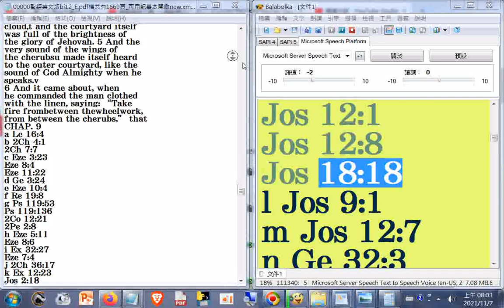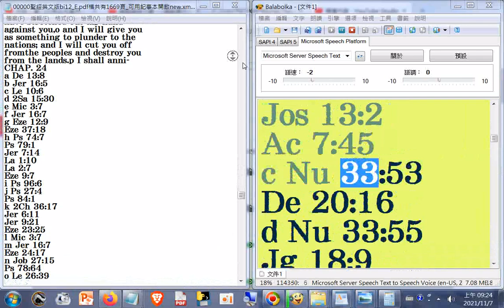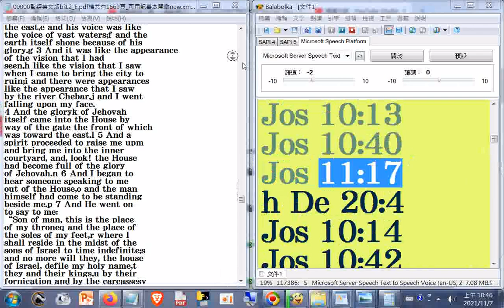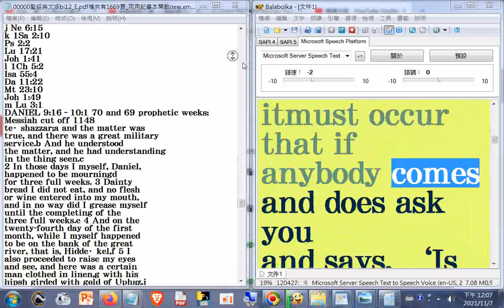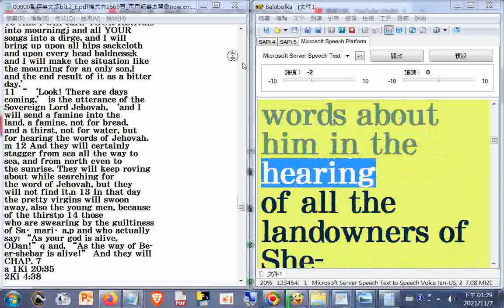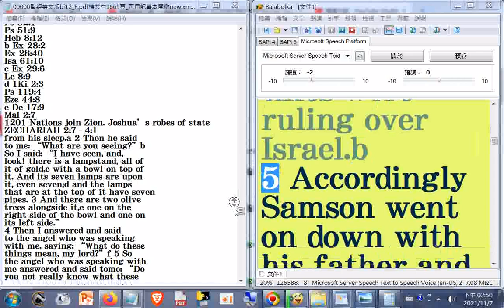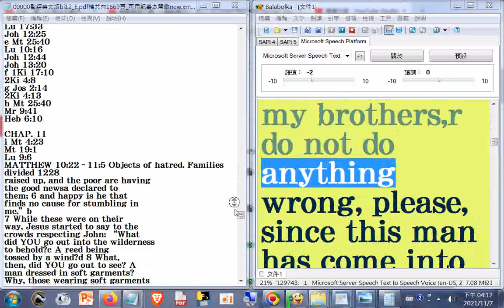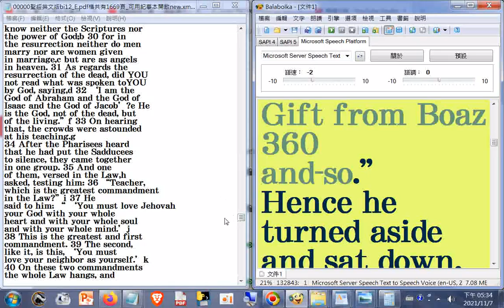聖經英文版bi12_E.pdf檔共有1669頁_f_瀏覽+英文讀經(瀏覽(3 And the cherubs were the whole Law hangs, and，電